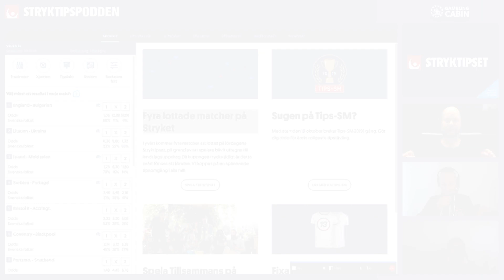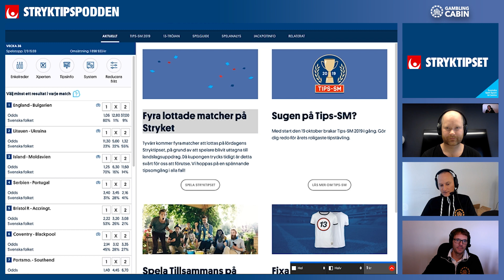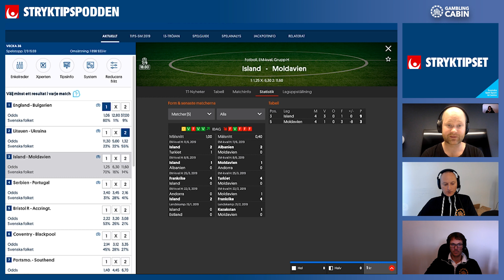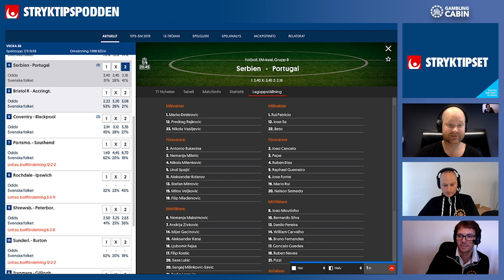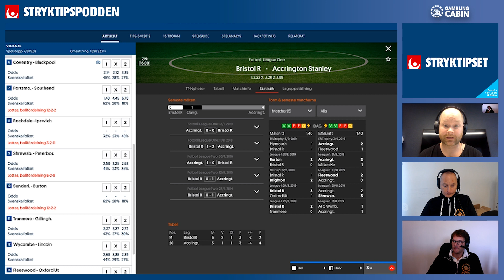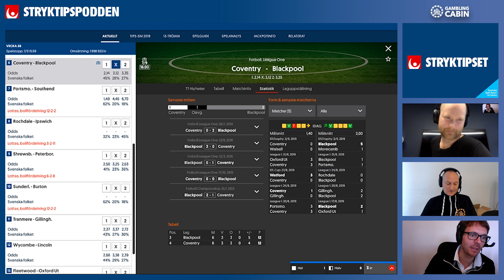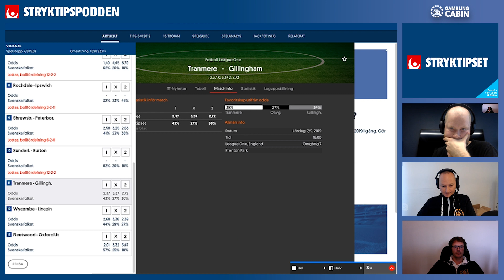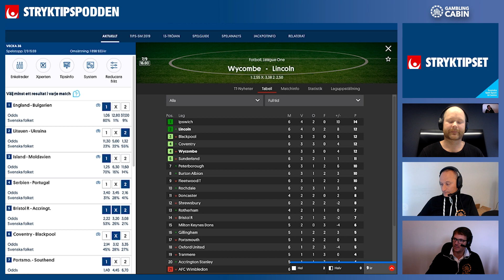Stryktipset v.36 - Stryktips-Lotto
Veckans kupong ser lite märklig ut med fyra matcher som lottas, samt EM-Kval och obskyra League One. Men som vanligt kan Stryktipspodden ge er sina bästa drag och en lektion i hur lottningen går till och hur man kan karva guld även där!

Spel från Svenska Spel Sport & Casino AB. Åldersgräns 18 år. Stödlinjen 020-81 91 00. Spelalagom.se